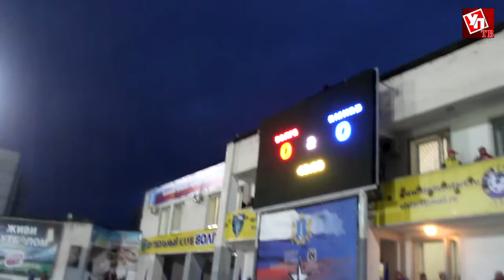Ульяновск патруль: ВОЛГА - АМКАР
Ульяновск патруль побывала на игре футбольных команд Волга и Амкар